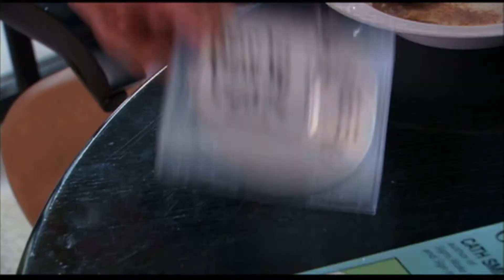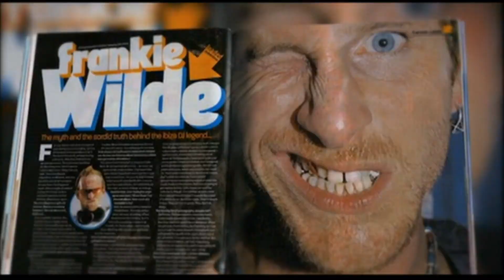Official Trailer - IT'S ALL GONE PETE TONG (2004, Paul Kaye, Beatriz Batarda)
Theatrical trailer of "It's All Gone Pete Tong" by Michael Dowse. Starring Paul Kaye, Beatriz Batarda, Kate Magowan, Mike Wilmot, Neil Maskell, Monica Maja, Pete Tong